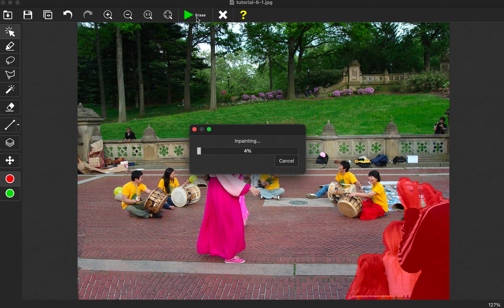Inpaint Smart-Selection feature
See how easy it is to select an object now with the new Smart Select feature!